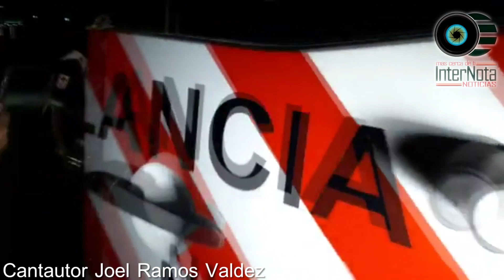COMPONEN CORRIDO EN HONOR A GUADALUPE CANTÚ “LUPE”